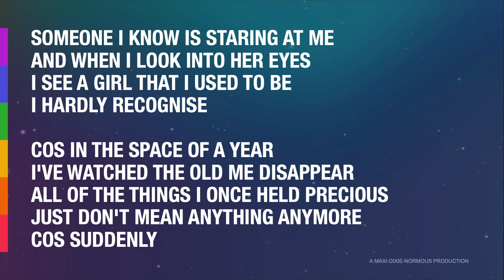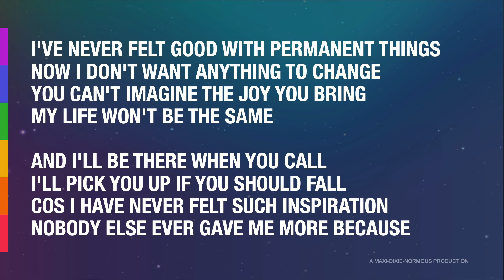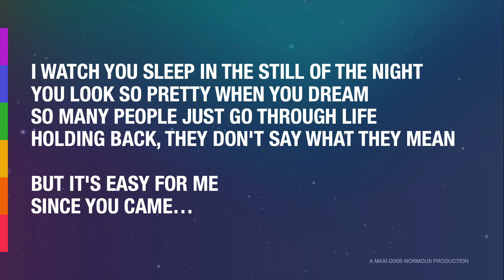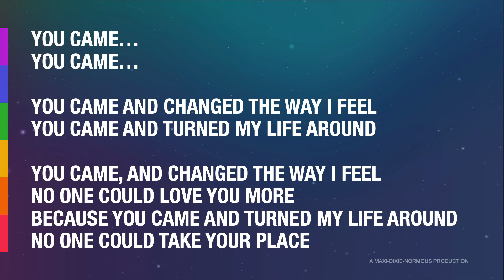Kim Wilde - You Came (Shep Pettibone US Radio Edit Mix) (Vocals and Lyrics Version)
If you are ready to sing it Karaoke style, you can find the Karaoke version at